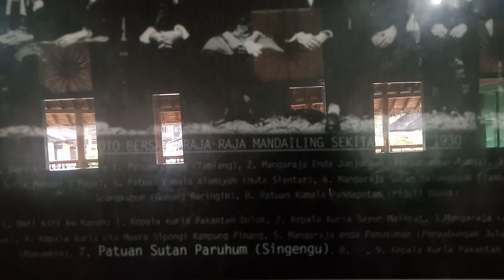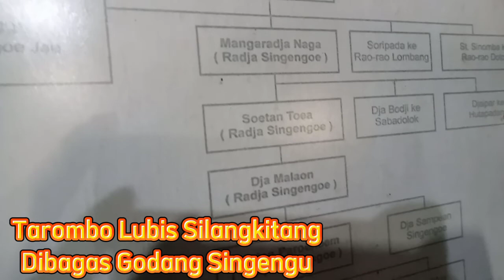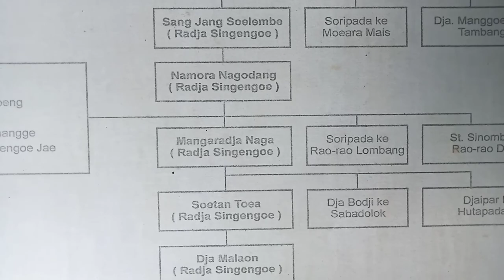Tarombo Lubis Silangkitang di Bagas Godang Singengu@lokotlubismadina1492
Tarombo atau Silsilah Lubis Silangkitang yang menjadi Raja Raja Singengu yang dikenal dengan sebutan Lubis Singengu